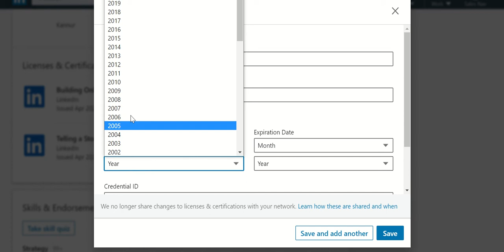Add UiPath Certification UCP badge to Linkedin profile